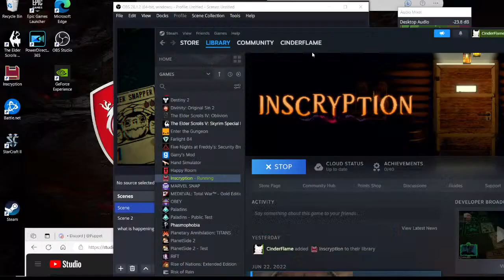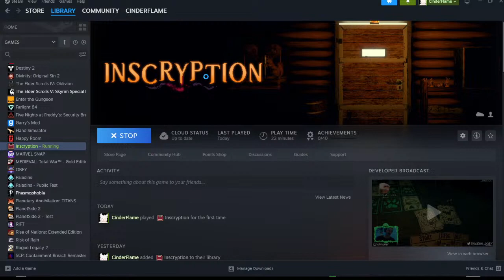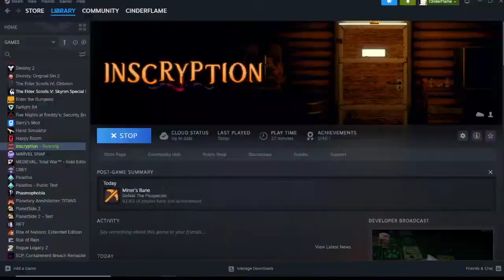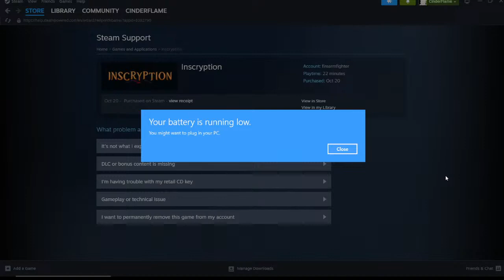A new kind of game Inscription pt 1